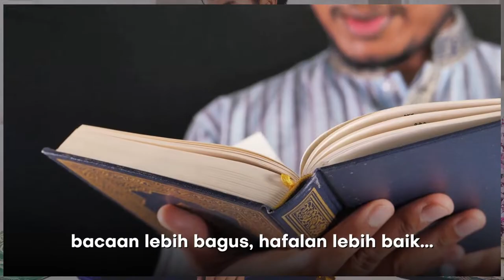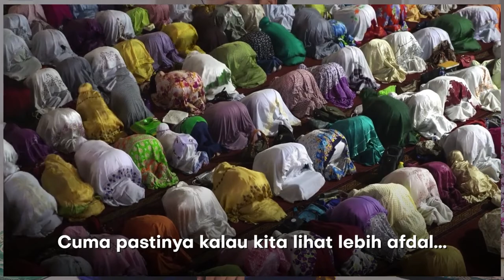Kalau imam tak fasih bacaan sah tak solat?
Semoga bermanfaat 🤲